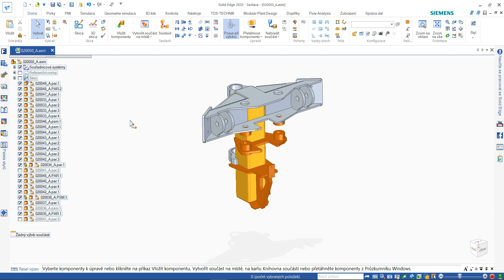Solid Edge 2019 - Export len zobrazených komponentov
Solid Edge v zostavách umožňuje exportovať do iných formátov (step..) len zobrazené komponenty.